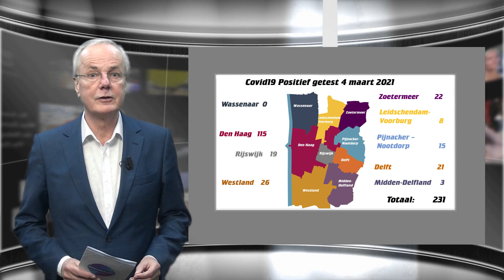Regionieuws TV 4 maart 2021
- corona update per gemeente +231
- €500.000, - voor inruilen dieselauto's en brommers
- Adri-Bom Lemstra 'verkast' naar Glastuinbouw Nederland
- De Druivenstraat is 250ste Lief en Leedstraat